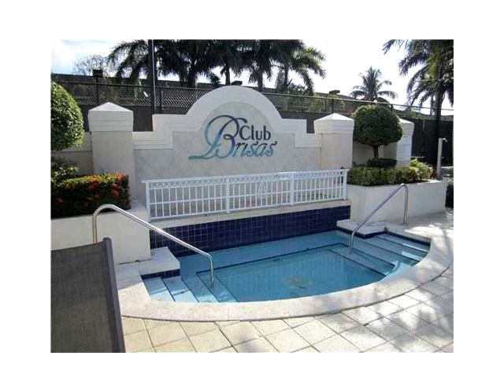5640 NW 115 CT # 206,Doral,FL 33178 Condominium For Sale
Great location ! this brite and spacious 2/2.5 located in the doral desirable neighborhood. is ready to move, not a foreclosure or short sale, wont last.